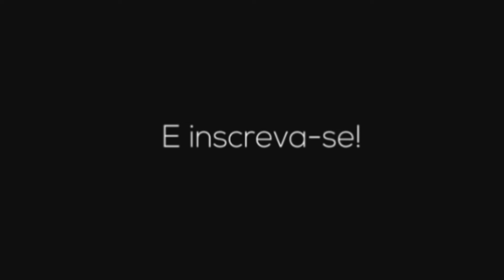GUNS OF BOOM DO ZERO AO PLATINA FICANDO CADA VEZ MAIS FORTE ( DICAS DE OURO )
fps gunsofboom gob glr fiquem aí com mais umas dicas para iniciantes rumo a 100 inscritos tmj 👊👊✌️✌️